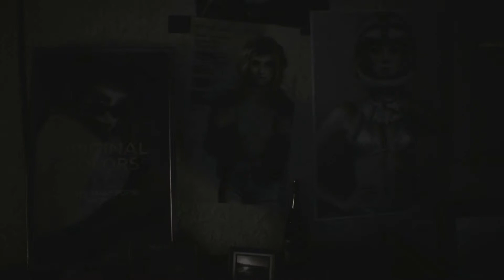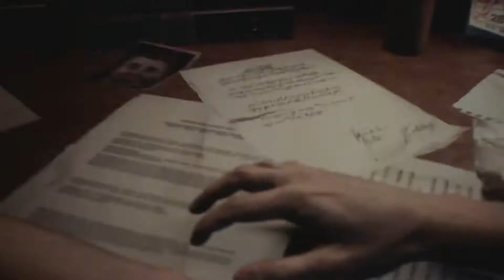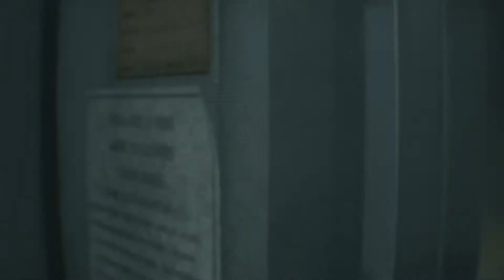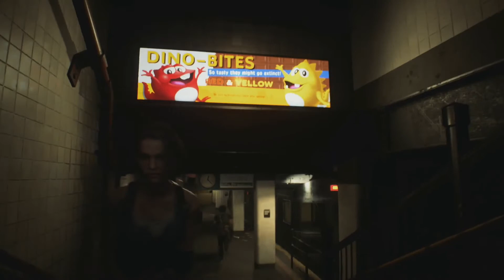It's Called Social Distancing, Sir! (Resident Evil 3 Remake Ep.1)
This monstrosity doesn't understand 6 ft of separation. Also I'm sure he hasn't washed that tentacle!